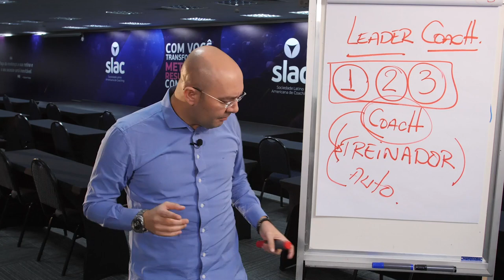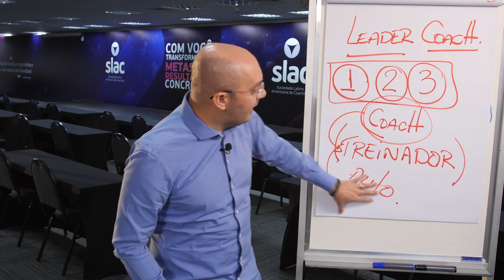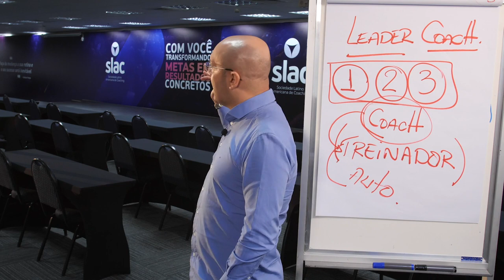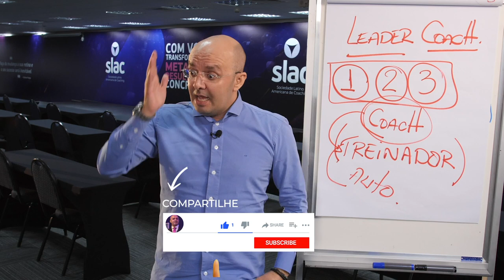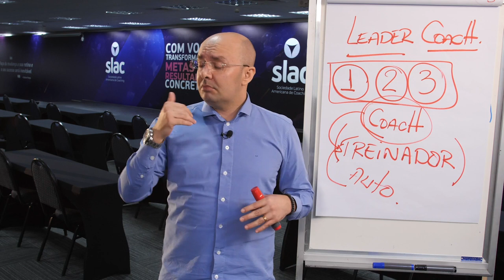COMO FAZER O AUTOCOACHING | Sulivan França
O autocoaching é imprescindível para quem quer começar a trilhar essa jornada de se tornar um coach. Assista ao vídeo e entenda melhor sobre o assunto!